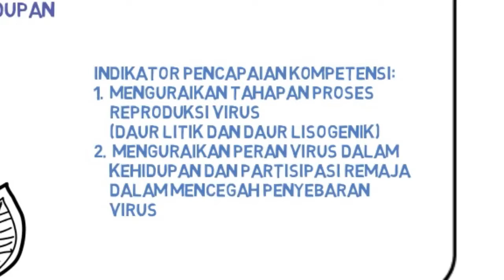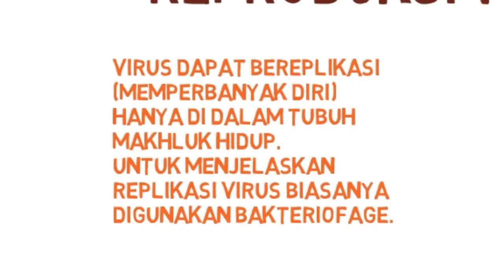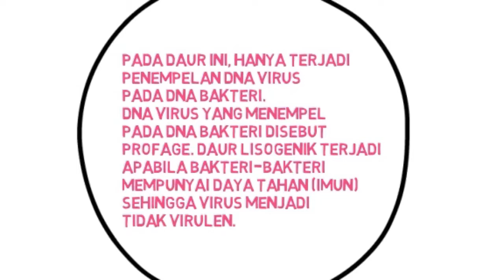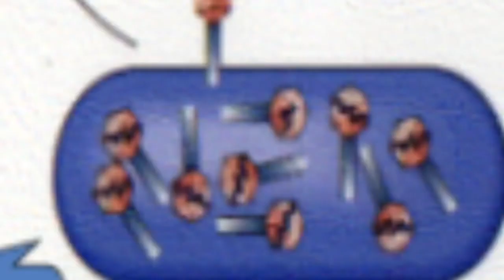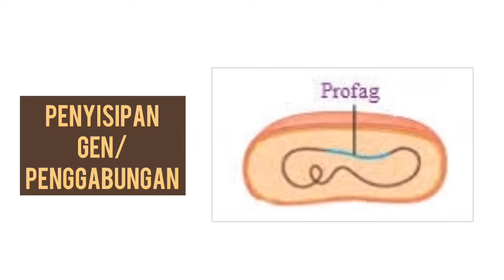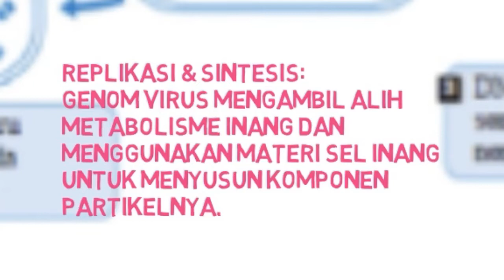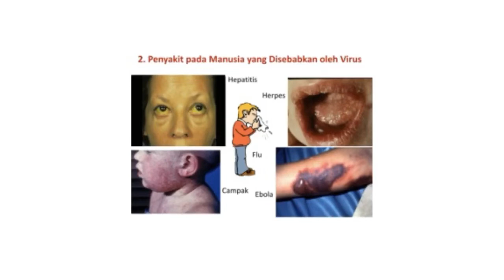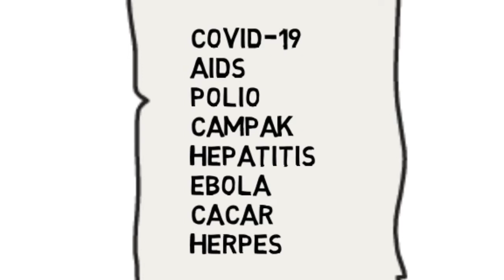Materi Bab 4 Virus (Pertemuan ke-2), Biologi Kelas X Semester Ganjil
Materi yang kita bahas kali ini adalah Reproduksi Virus dan Peran Virus dalam Kehidupan. Selamat belajar. ☺️